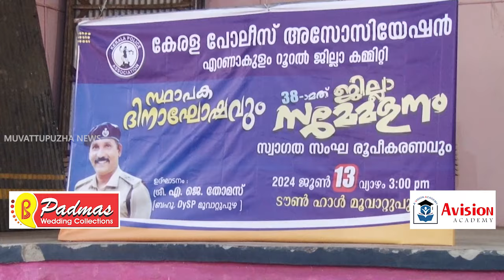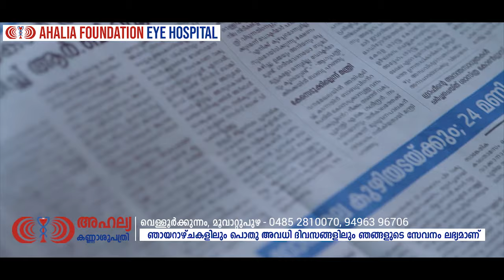പോലീസ് എറണാകുളം റൂറല്‍ ജില്ലാ കമ്മിറ്റി 38-ാ മത് ജില്ലാ സമ്മേളനം ; സ്വാഗതസംഘം രൂപീകരിച്ചു...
Muvattupuzha News